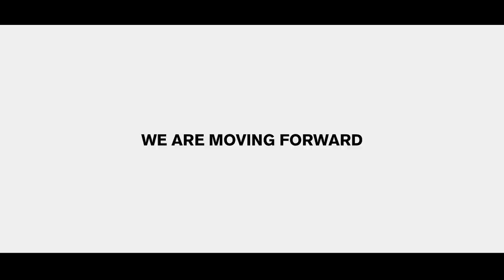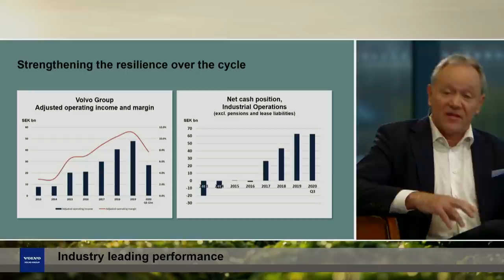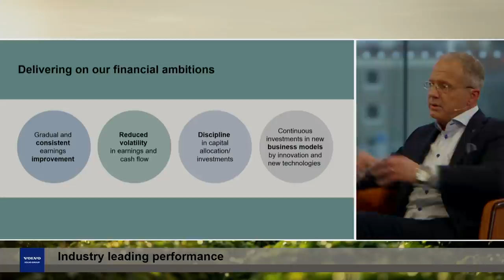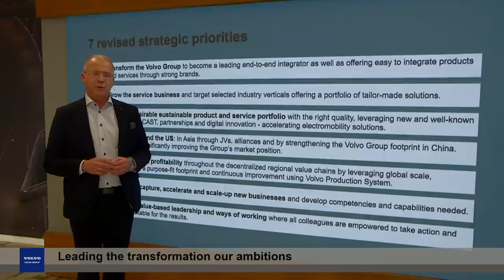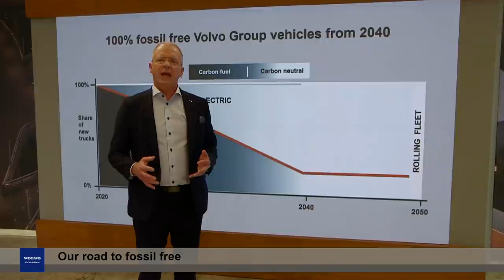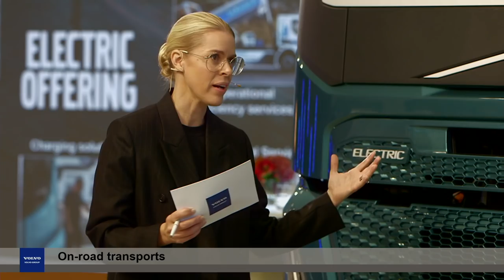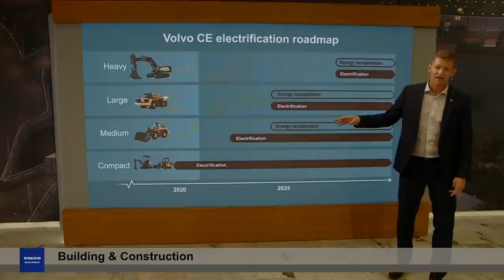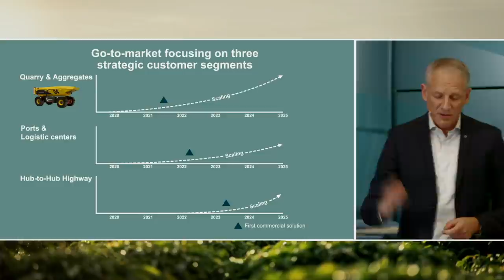Volvo Group Capital Markets Day 2020: Shaping the future of transportation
The Volvo Group strives for solutions that are 100 percent safe, 100 percent fossil-free and 100 percent more productive.

At the Volvo Group Capital Markets Day 2020, a main message is the commercialization of electric vehicles, which is a key component of the Volvo Group strategy. The ambition is that by 2030, electric vehicles will account for at least 35 percent of vehicle sales – and at least 50 percent of Volvo Group revenues will come from services.

The future of transportation will be safer, cleaner and more productive and the Volvo Group announces further steps by committing to the Science Based Targets Initiative and issuing a Green Finance Framework.

Timecodes
00:00 - Start

00:12 - Intro

00:57 - Leading the transformation our ambitions (Martin Lundstedt, Volvo Group President and CEO, Jan Ytterberg, Executive Vice President Group Finance and CFO, Jan Gurander, Deputy CEO), Kina Wileke, Executive Vice President Group Communication)

05:31 - People and culture (Martin Lundstedt, Volvo Group President & CEO)

43:22 - Volvo Trucks (Roger Alm, President Volvo Trucks)

47:45 - The electric eco system (Jessica Sandström, SVP Product Management Volvo Trucks)

50:48 - Mack Trucks (Martin Weissberg, President, Mack Trucks)

59:35 - Volvo Construction Equipment (Melker Jernberg, President Volvo CE)

01:04:44 - Volvo Autonomous Solutions (Nils Jaeger, President and Head of Volvo Autonomous Solutions)

01:12:45 - The Great Shift to electrification (Martin Lundstedt, Volvo Group CEO and President)

01:15:12 - Building on our strong back-bone (Lars Stenqvist, Chief Technology Officer)

01:25:15 - Fuel cell technology (Lars Stenqvist, Chief Technology Officer)

01:31:27 - Group Trucks Operations (Jens Holtinger, Executive Vice President Group Trucks Operations)

01:41:40 - Why the electric shift is happening here and now (Martin Lundstedt, Volvo Group CEO and President)

01:55:31 - Questions from listeners (Martin Lundstedt, Volvo Group President & CEO, Jan Ytterberg, Executive Vice President and CFO, Lars Stenqvist, Chief Technology Officer, Jan Gurander, Deputy CEO, Kina Wileke, Executive Vice President Group Communication)